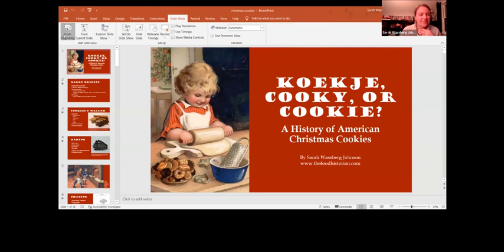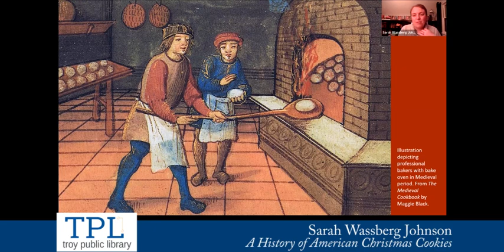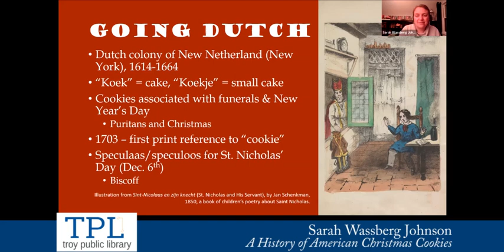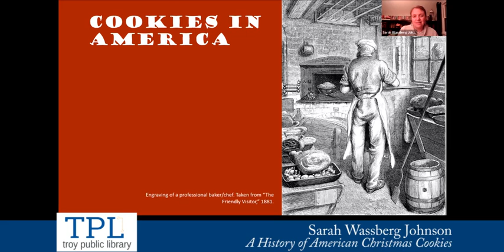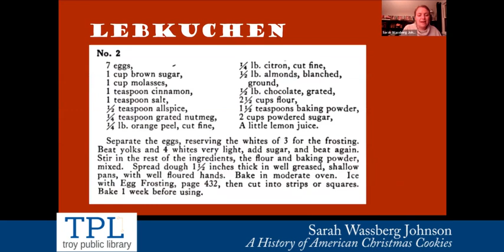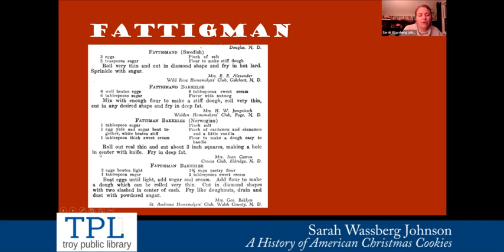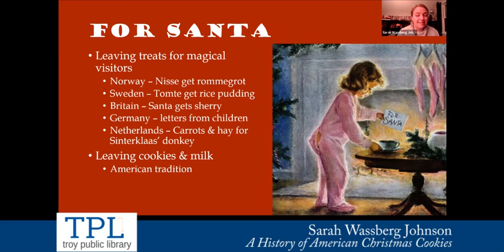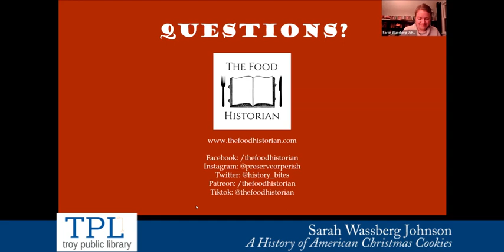Library Virtual Presentation - Christmas Cookies